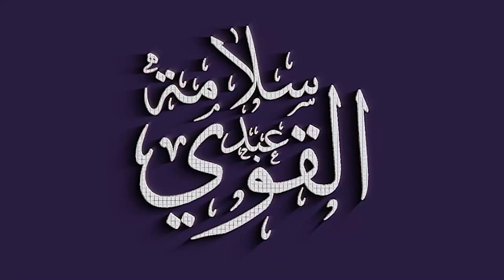فيديو لسيدة في غزة ينهـ ـشها كلب سعران سامحينا يا أمي